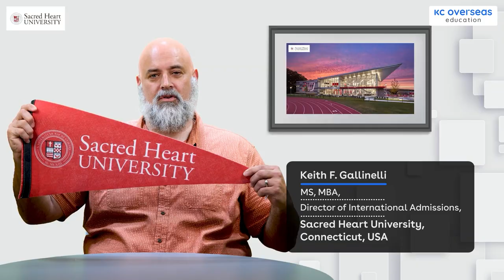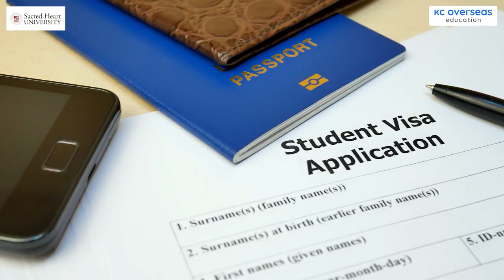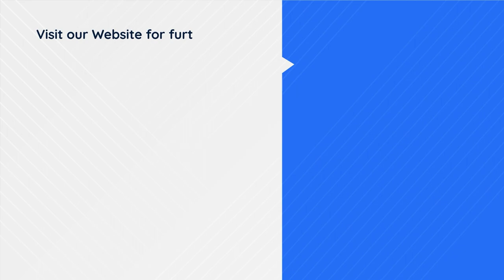Delegate Speak : Keith F. Gallinelli (Sacred Heart University, Connecticut)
Discover a world of opportunity at Sacred Heart University, USA! 🎓

Watch this Informative Video to learn about their diverse range of Bachelor's & Master's programs, STEM-approved courses, and more. 🚀

Added to this, the University Delegate giving out advice on how to make your Study in the US journey smooth and Hassle-free.

Join thousands of successful students KC has guided so far to Sacred Heart University and to lot many other global universities of their choice.

You choose and KC helps you to land in your dream university. So, let's get started.